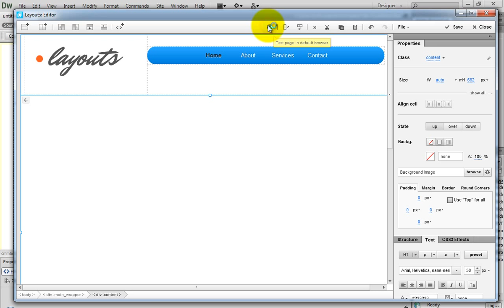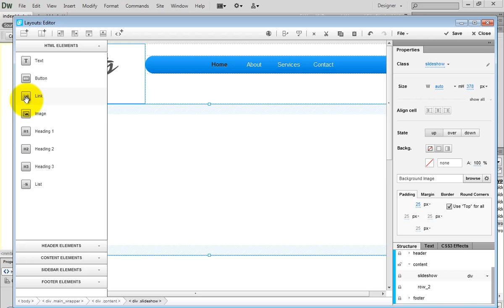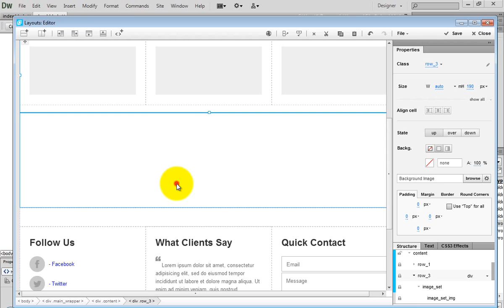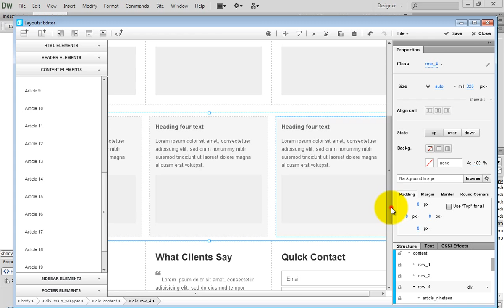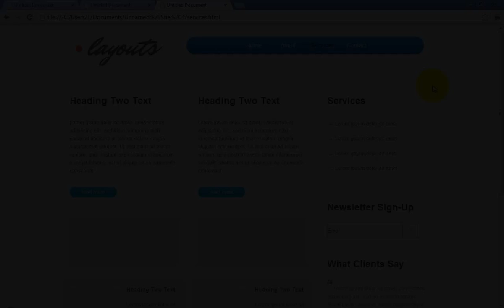How to use templates in Flexi Layouts 2